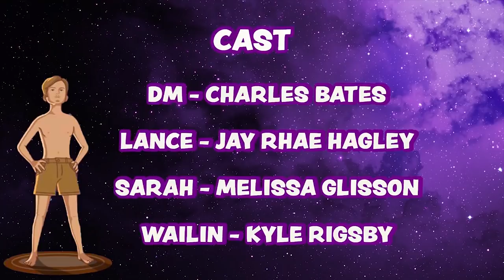Dungeons & Dragons: Customer Service Edition Part 3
Well this sucks already.